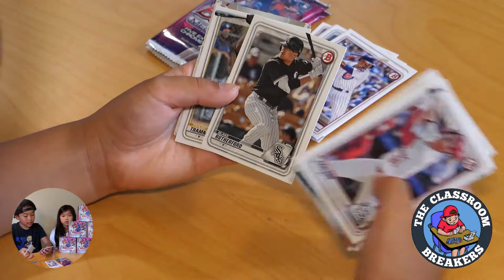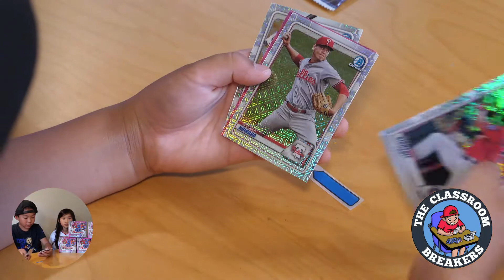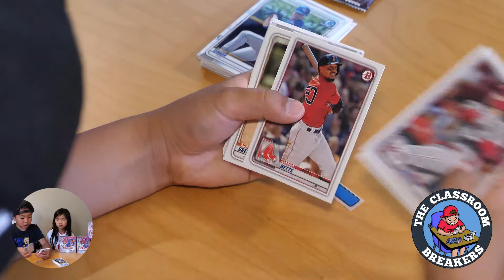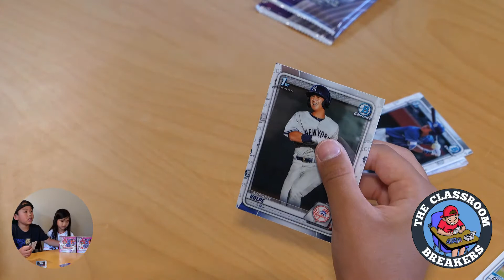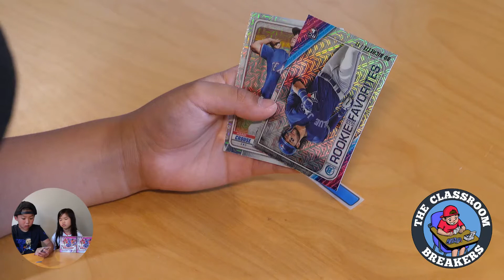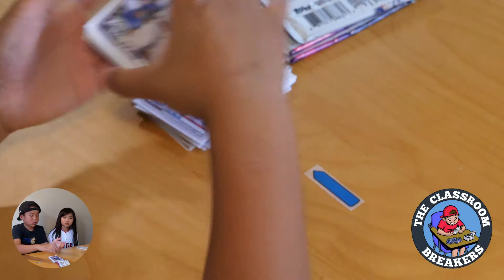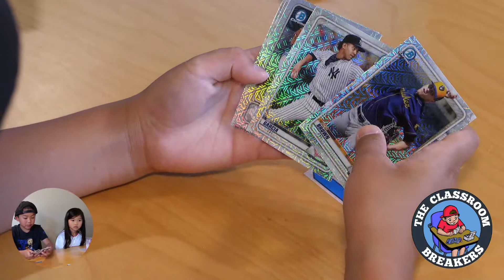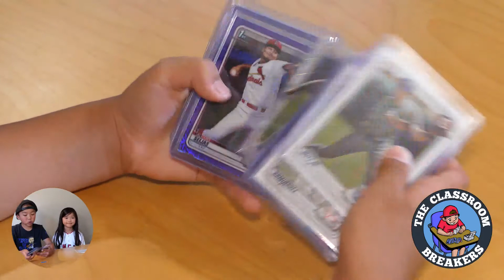2020 Bowman Mega Boxes • June 27, 2020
2020 Bowman Mega Boxes • June 27, 2020